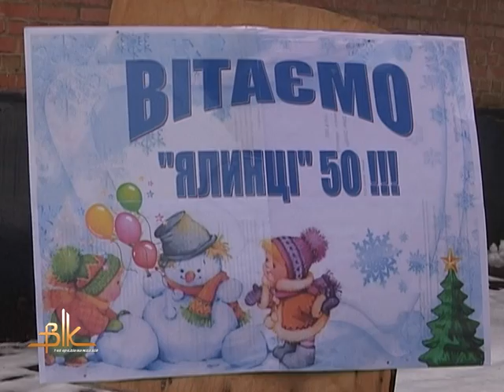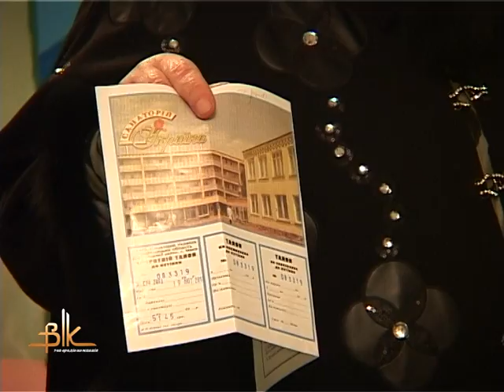Уже 50 років у Бердичеві процвітає «Ялинка»